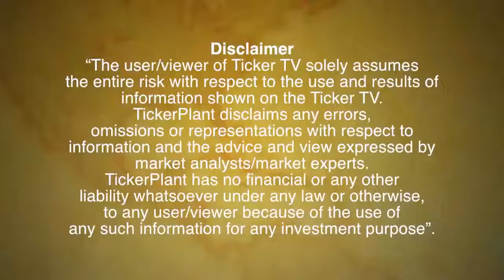What Is Letting Rupee To Appreciate? By Mr. Dilip Parmar, Research Analyst, HDFC Securities Ltd.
Rupee gained 46 paisa
Foreign institutions have bought $349 million equity and $47 million debt
Central bank may let rupee to appreciate
Spot USDINR is expected to trade with bearish buyers
Resistant- 73.37